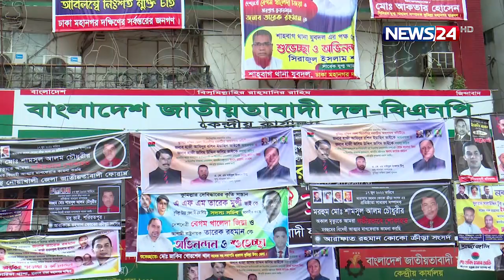চিঠি গ্রহণ করিনি, সরকারি কর্মকর্তারা এসে রেখে গেছেঃ রুহুল কবির রিজভী News24